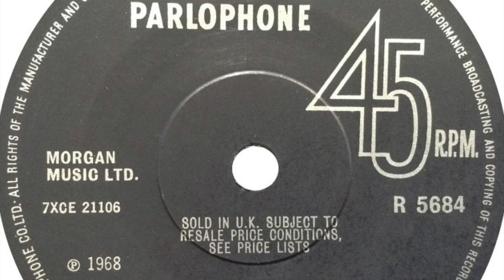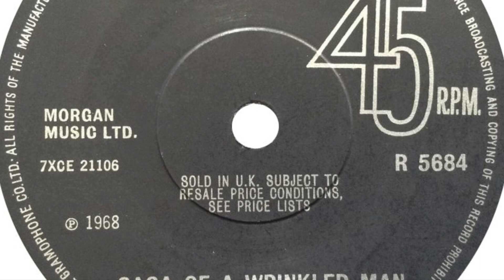Fortes Mentum – Saga Of A Wrinkled Man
Formed in 1966, London, England. Disbanded 1970. Released 3 singles between 1968 and 1969. Featured here is the a-side of their 1st single 'Saga Of A Wrinkled Man / Mr. Partridge Passed Away Today' released on 'Parlophone' in 1968.

Members:
Frank Bennett (vocals)
Ron Regan (bass)
Keith Giles (drums)
Danny Beckerman (piano, writer, 1966-69)
Alan Ward (organ, 1966-69)
Barry Clark (lead guitar, 1966-69)
Rod Creasy (keyboards, 1969-?)
Paul Coles (lead guitar, 1969)
Bob Flag [Bob Evans] (saxophone, flute, 1969-70)
Tony McGill (lead guitar)
Stuart Wicks (organ)